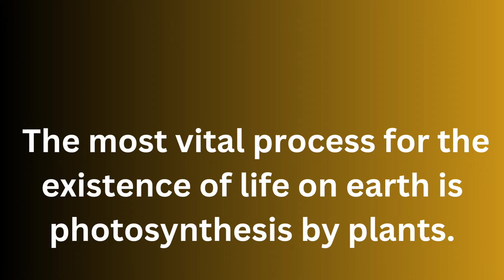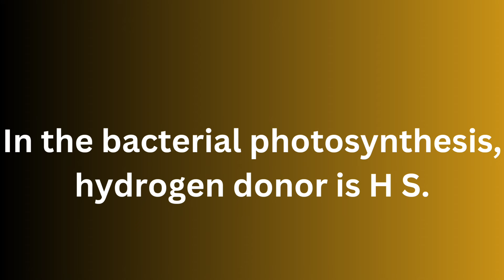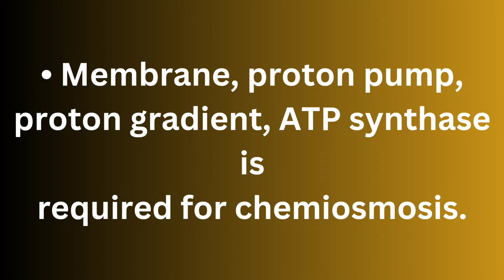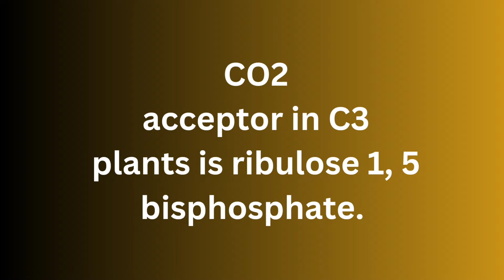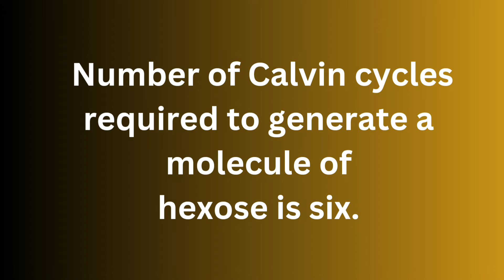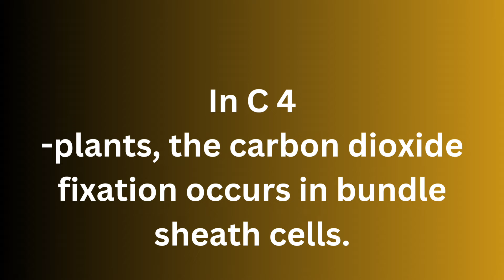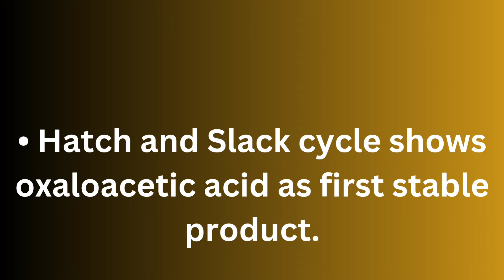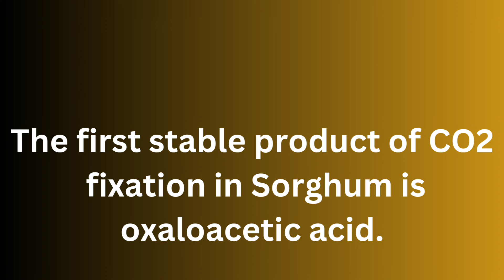■ Fast Track ■ Photosynthesis in Higher Plants ■ NEET ■ Dr. Hariom Gangwar